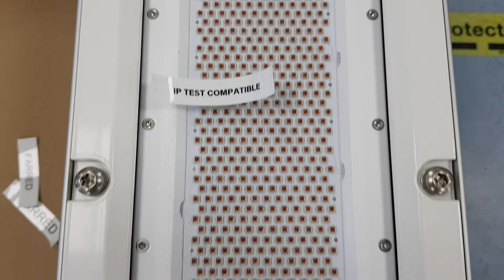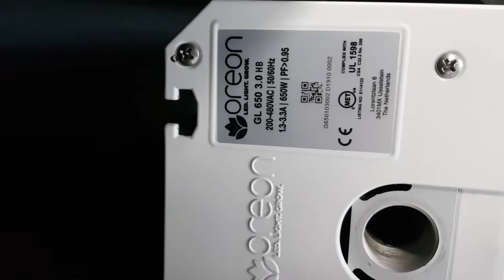20200212_150332 8 beautiful 1000 Watt lamps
20200212_150332 8 beautiful 1000 Watt lamps